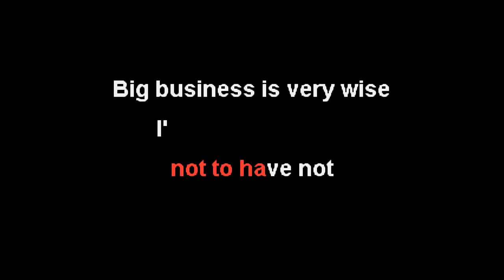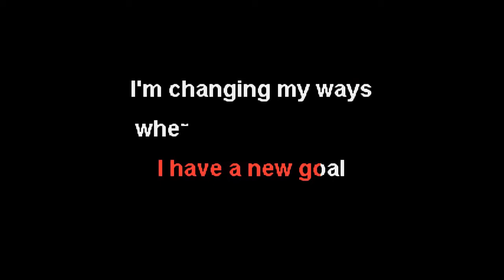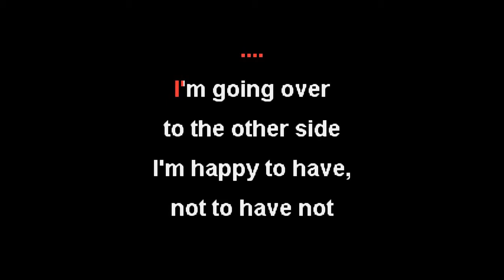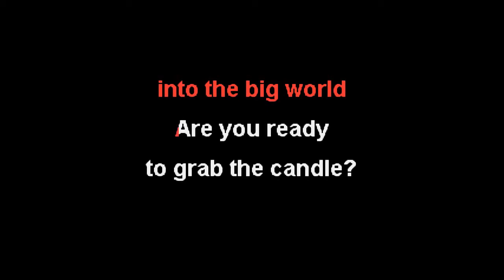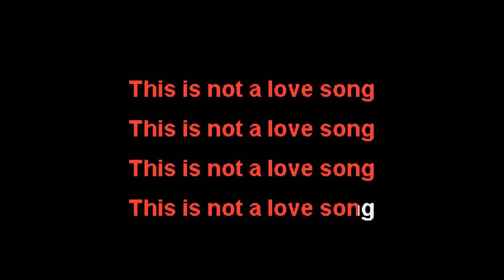Public Image Ltd - (This is Not A) Love Song - Karaoke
Sing it,Baby.
Happiness and sunshine. Tips are optional but welcome